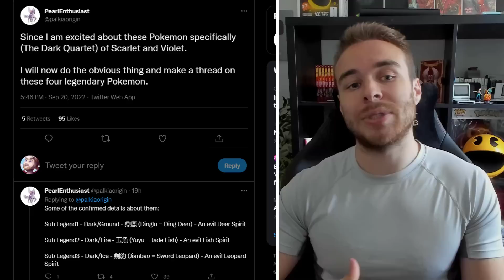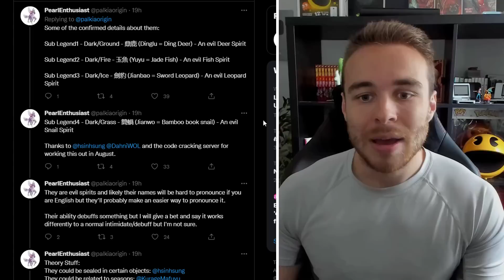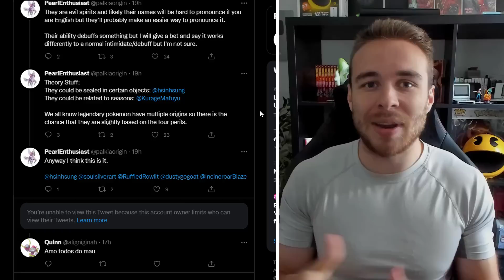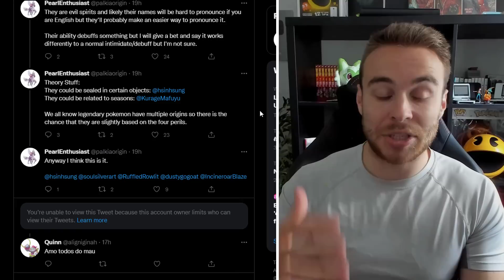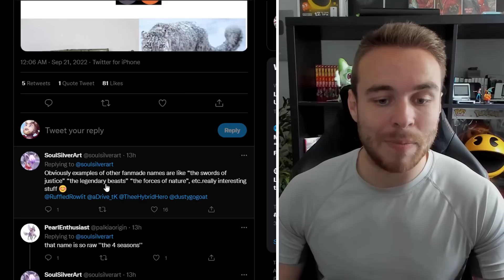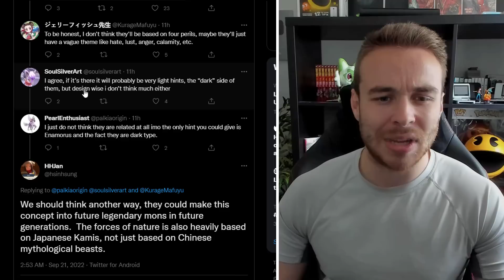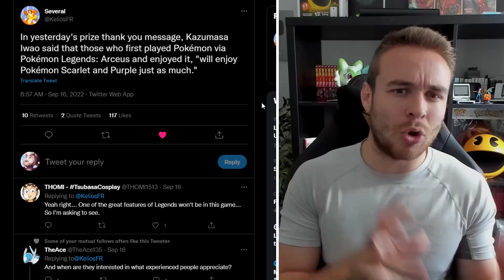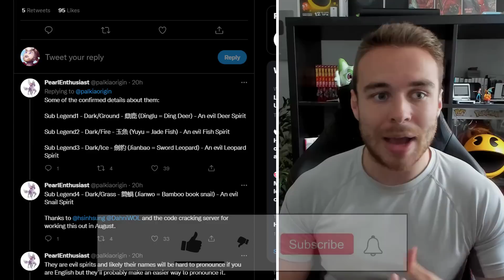NEW POKEMON COROCORO LEAKS! LEAKED LEGENDARY POKEMON THEORIES! Scarlet & Violet Leaks!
NEW Pokemon Corocoro Leaks! We also have a new Pokemon Scarlet and Pokemon Violet leaked legendary Pokemon theory to take a look at! We have other Pokemon news as well that's recently been revealed!